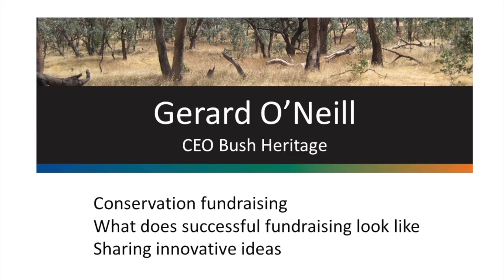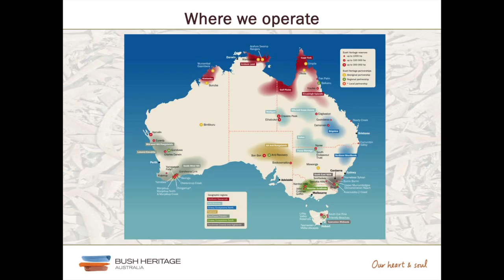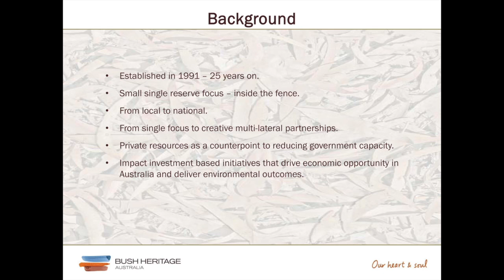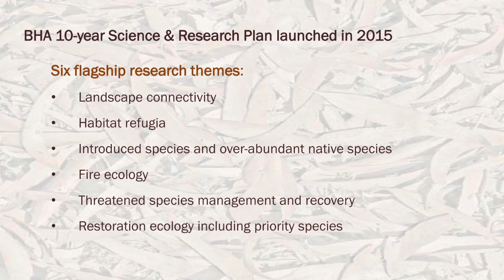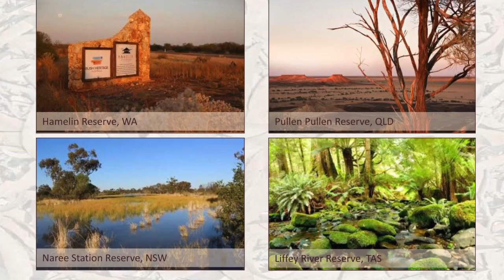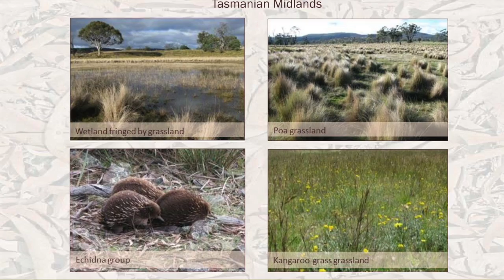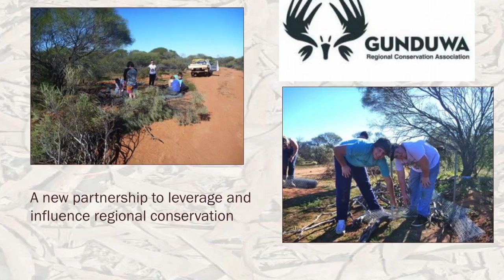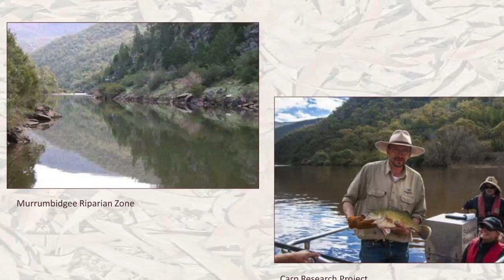Conservation fundraising with Gerard O'Neill (CEO Bush Heritage)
Gerard O'Neill, CEO Bush Heritage, was a key note speaker at the Innovation in Landscape Conservation forum held 17 May 2016. This presentation covers three key areas:
1. Conservation fundraising
2. What does successful fundraising look like
3. Sharing innovative ideas